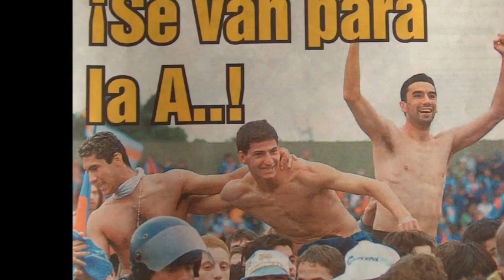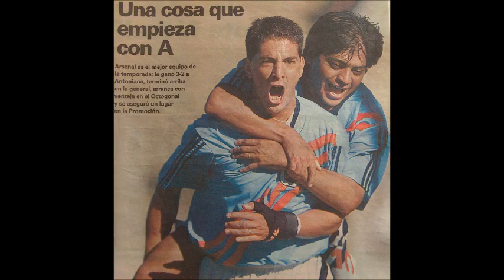10 Años en Primera :: Arsenal Fútbol Club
10mo aniversario del Ascenso a Primera División.